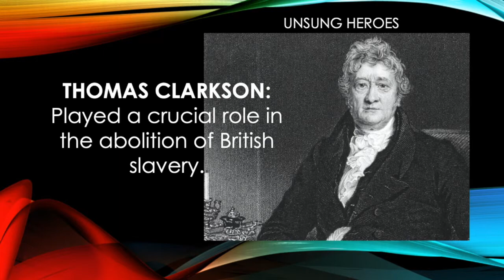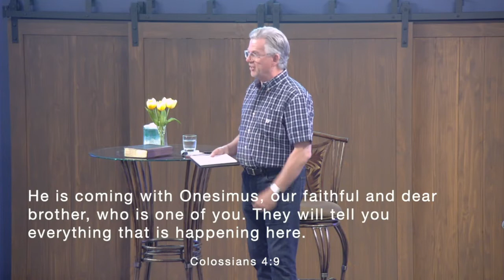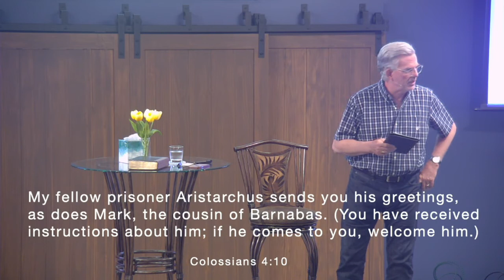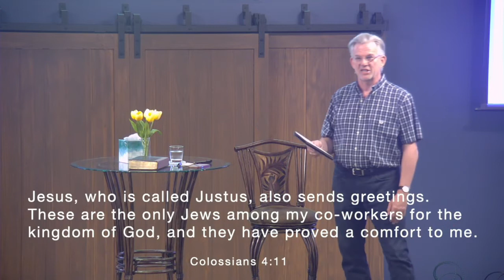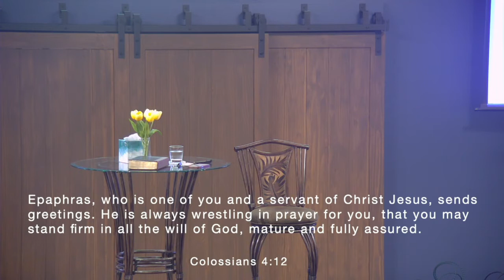Unsung Heroes: Every Faithful Member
Kevin Guigou's teaching, "Unsung Heroes: Every Faithful Member", from June 6, 2021 in Tipp City, Ohio at Christian Family Fellowship.

Thank you for listening to Christian Family Fellowship Ministry.